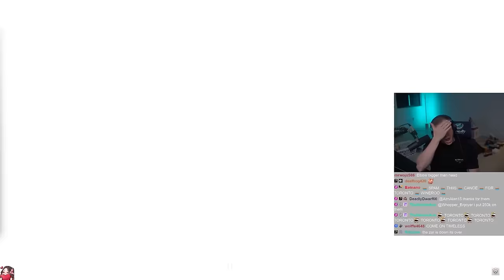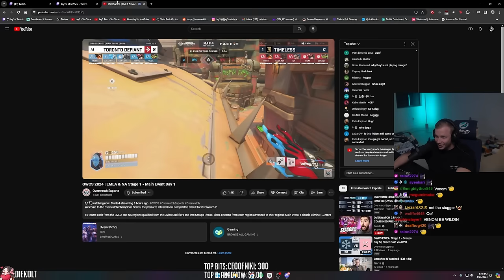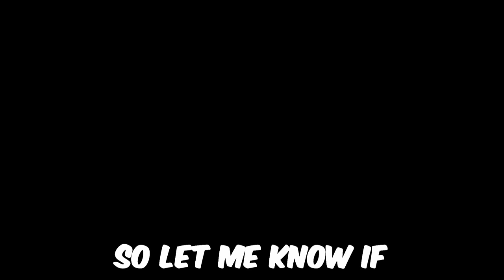Jay3 Reacts to TORONTO DEFIANT vs TIMELESS | OWCS 2024: NA Stage 1 Week 4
Enjoy this Overwatch 2 Champions Series reaction video!

Jay3 Socials!